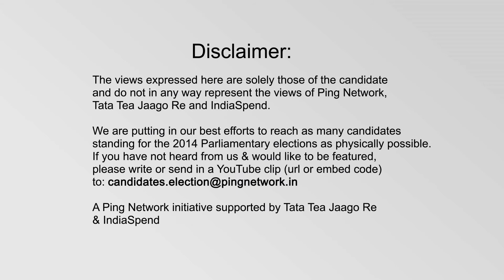Kamakhaya Prasad Tasa, BJP || Winner from Jorhat, Assam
Kamakhaya Prasad Tasa
Constituency: Jorhat, Assam
Party: BJP
Status: Winner, Lok Sabha 2014
Age: 38